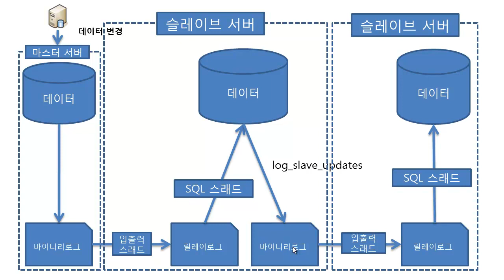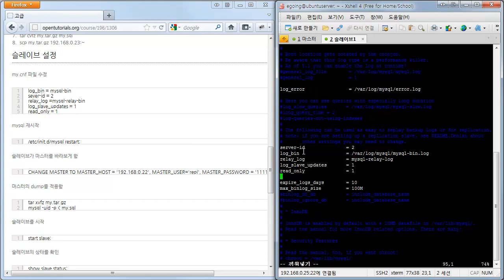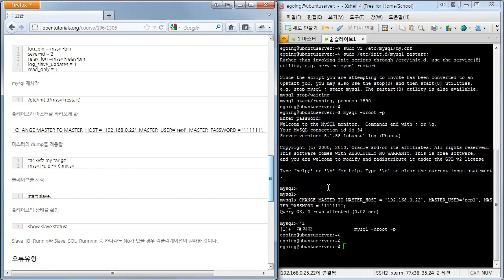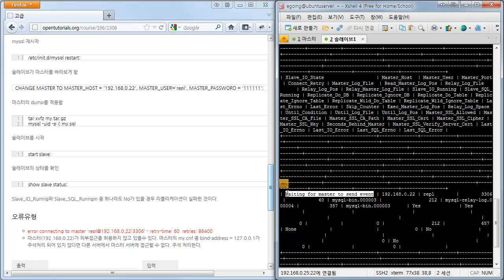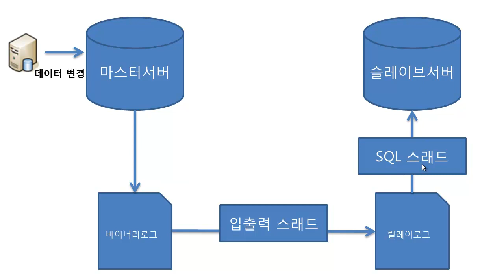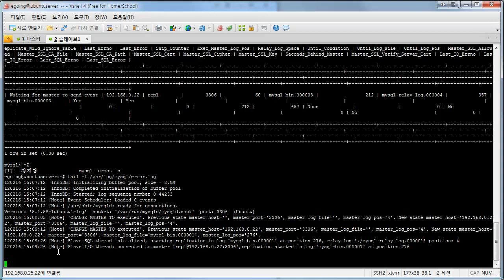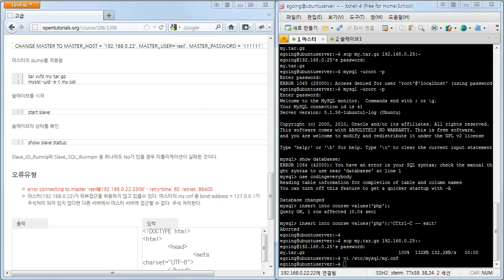MYSQL 리플리케이션(구축) 3-2